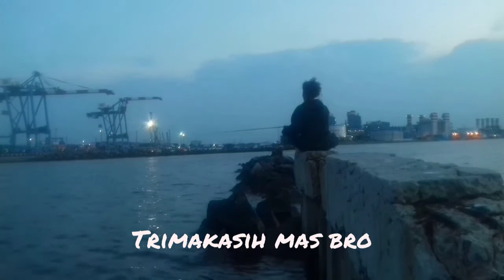paling cepat strek ‼️ casting barakuda di pingiran umpan belut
Sore masbro balik kerja langsung iseng iseng otw mancing dengan tehnik casting di airud kebetulan tidak jauh dari tempat tingal.
Untuk informasi paling pas casting barakuda di spot ini paling mantap sore sore di karenakan banyak nya ikan blanak yang mondar mandir.
Soalnya kalo udah gelap ikan blank udah pada keluar ke laut lepas.
Mengingat ikan blanak termasuk matarantai makanan sang predator.
Trimakasih masbro semoga informasi ini bermanfaat dan terispirasi jangan lupa SUBCRIEB mabro. Suapaya kalian tetep dapet informasi dan tips lainya..